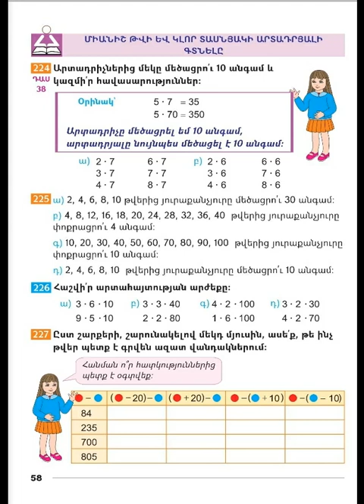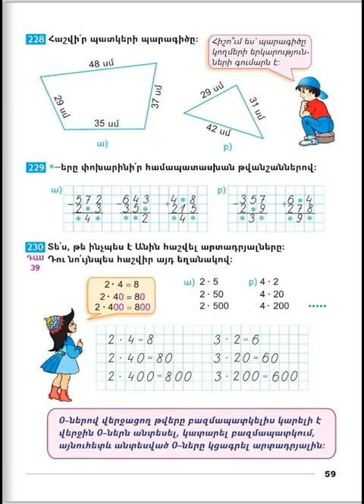Tnayin ashxatanq, Matematika 3, Das 38